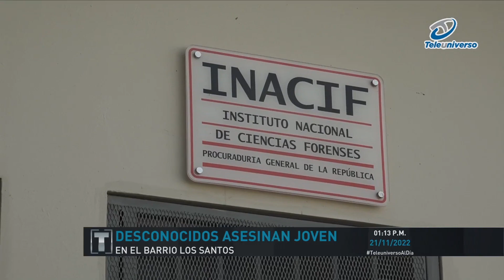Desconocidos asesinan joven en el Barrio Los Santos, Santiago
Desconocidos abordo de una motocicleta asesinaron a un joven de 18 años fue tiros y otro resultó herido, mientras se encontraban como espectadores en la grabación de vídeo musical realizado en el barrio Los Santos de esta ciudad Santiago.

La víctima fue identificada como Marlon Cerda, de 18 años de edad, quien murió a causa de las heridas de balas, familiares del occiso reclaman a las autoridades esclarecer la muerte de su pariente mientras esperaban en el Instituto Nacional de Ciencias Forenses (INACIF), donde se le practica la autopsia correspondiente para determinar la causa del crimen.

Mientras que el herido es Starlin Alberti, de 27, quien fue impactado por una bala en una pierna’ la policía investiga este más reciente.